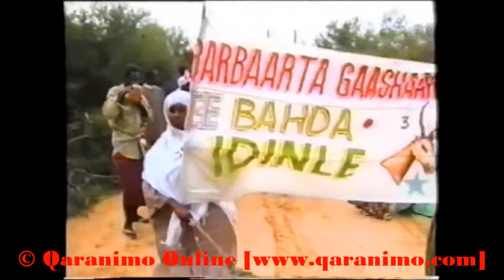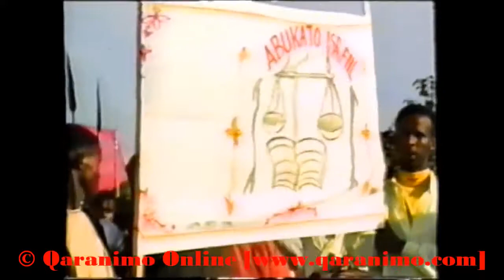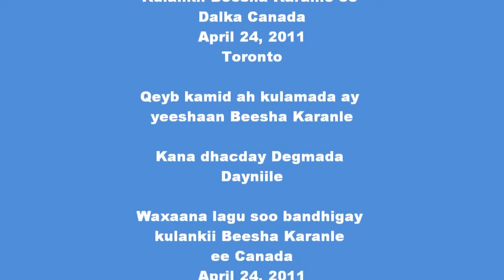Shirka DAYNIILE full